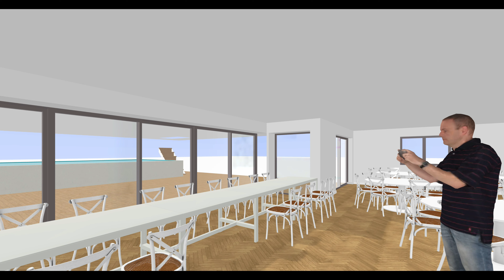ÉPISODE 5 : RÉNOVATION DE LA MAISON DU GARDIEN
Objet du jour :
- aérogommage sur les tourelles
- restauration des façades de la maison du gardien
- choix du sol des caves et extensions

N'hésitez pas à laisser un petit commentaire si vous avez aimé 😁

& pour suivre plus d'idée déco
Instagram Héloïse Rénovation :